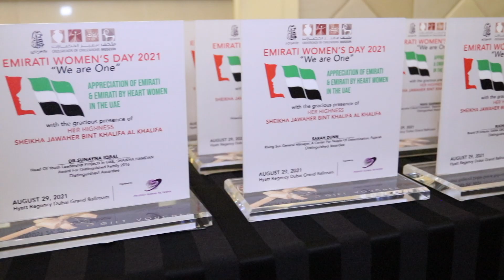هدى المطروشي الميكانيكية الاولى وأسرار لم تسمعوها من قبل مع ميرا علي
الميكانيكية الاولى في الامارات هدى المطروشي في لقاء حصري  وأسرار لم تسمعوها من قبل في حفل تكريمها بيوم المرأة الاماراتية مع الاعلامية ميرا علي